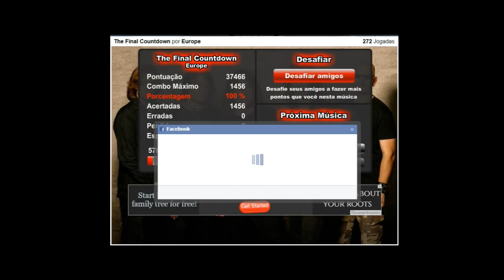GF Europe - The Final Countdown Expert RECORD (37466)